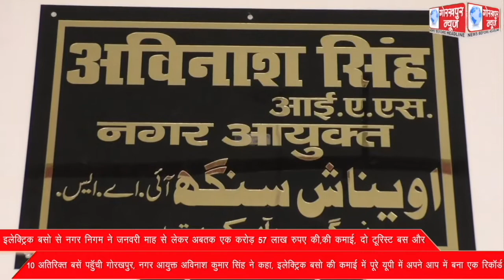इलेक्ट्रिक बसो से नगर निगम ने जनवरी माह से लेकर अबतक एक करोड़ 57 लाख रुपए की,की कमाई,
इलेक्ट्रिक बसो से नगर निगम ने जनवरी माह से लेकर अबतक एक करोड़ 57 लाख रुपए की,की कमाई, दो टूरिस्ट बस और 10 अतिरिक्त बसें पहुॅची गोरखपुर, नगर आयुक्त अविनाश कुमार सिंह ने कहा, इलेक्ट्रिक बसो की कमाई में पूरे यूपी में अपने आप में बना एक रिकॉर्ड ।